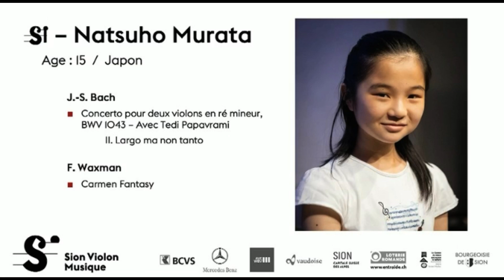Natsuho Murata (15 ) performed brilliantly in the final round of Tibor Junior 2022 to win the crown.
Natsuho Murata appeared in the final round of Tibor Junior Violin Competition on Saturday 3rd September, 2022 to perform the following three songs ;
Final Round Repertoire
    1st piece: 2nd movement, largo ma non tanto of “Concerto for two violins in D minor, BWV
            1043”composed by J.S. Bach ( 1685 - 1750 ), avec Tedi Papavrami (1971, Albania)
                                                                                                                                       ( 0:25～20:05)
    2nd piece: "Carmen Fantasy" composed by German-born American composer Franz
            Waxman (1906–1967) and is a piece for violin and orchestra composed for concerts
            by violinist Jascha Heifetz.                                                                            (20:15～30:52 )
    3rd piece: "The Last Rose of Summer", which is a violin variation of an Irish folk song by
           Henrich Wilhelm Ernst (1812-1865) who was the most celebrated violinist of his time.
                                                                                                                                        (31:25～41:28 )
Performers:
          Violinist: Natsuho Murata
         Orchestra : The Korean Chamber Orchestra in the final round ( refer to (＊1) )
         Venue: Église des Jésuites ( エグリゼ  デ  ジェズーテス ) in Sion, Switzerland,  which is
                  a former Jesuit church in Molsheim, in the Alsace region of France.

(＊1) The Korean Chamber Orchestra was founded in 1965 and quickly established itself as
     the country’s leading chamber orchestra. And in 2020, the orchestra – under the artistic
     direction of Kim Min – celebrated its 55th anniversary under the sign of Mozart: a
     complete performance of all 46 symphonies of the composer has been planned. Soo-
     yeoul Choi is the principal guest conductor of the Korean ensemble for the 2022 season.
    ( Excerpt from About Korean Chamber Orchestra in Concours Tibor Junior 2022 )

(＊2 ) arranged through the kind courtesy of a friend in Italy